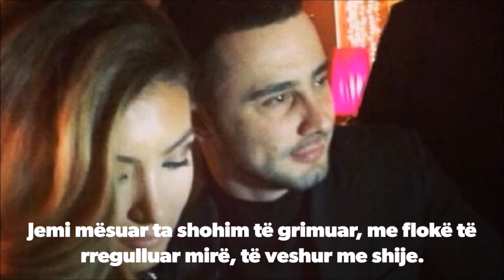Nora Istrefi pa grim - VIP Zona